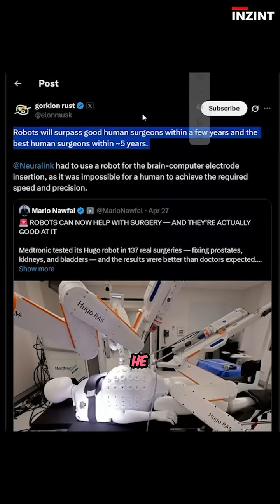The End of Human Surgeons?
Can robots truly replace human surgeons? Elon Musk believes it’s not only possible but inevitable—and soon. In this video, we explore Musk’s bold claim that surgical robots will surpass human capabilities within just five years. With Neuralink already using robots to perform ultra-precise brain implants, and Medtronic’s robotic system achieving a 98.5% success rate in real surgeries, the lines between human skill and machine precision are starting to blur.

But are these machines truly autonomous, or are they still just tools in a surgeon’s hands? We break down the current state of robot-assisted surgery, the real-world results, and what makes this technology both groundbreaking and controversial. From the promise of error-free operations to the philosophical dilemma of machine-led healing, this video dives into the intersection of science, ethics, and the future of medicine.

As robots become more capable, we’re forced to ask: is this the dawn of a surgical revolution—or are we risking too much in pursuit of perfection? One thing is certain medicine is changing, and the scalpel of tomorrow might not be held by a human hand at all.

“When steel learns the art of healing and circuits mimic care, the line between man and maker blurs—who truly holds the scalpel there?”

Join the conversation and decide for yourself.